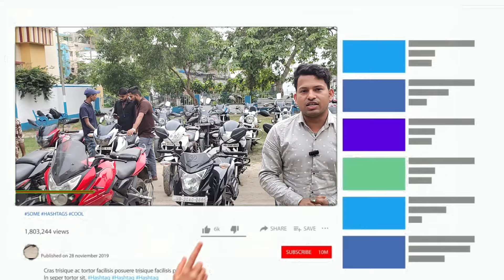Chepest Bike Showroom Near Kolkata || Bike Start From ₹15000 || Maa Kali Motors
Chepest Second Hand Bike Showroom Near Kolkata || Bike Start From ₹10000 ||  maa Kali Motors
Showroom:- Maa Kali Motors
Address:-tollygunge haridevpur near 41 pally

---:Best Product Link:---
100cc to 125cc Engine oil
100cc to 180cc Engine oil-
100cc to 300cc Engine oil-
Royal Enfield engine oil-
Scooter engine oil-
Bike Polish shining-
Bike chain cleaner and Rust remover-
Bike Chain Lube-
Bike engine flush-

            Hastag:-👇👇👇
সেকেন্ডহ্যান্ড বাইক
Pulsar Bike
Honda CBR
Scotty
Glamour
Apache RTR
Super Splendor
R15 V3
R15 V2
Sariya Automobile
সারিয়া অটোমোবাইলস্
Pulser 220
bike showroom
Kawasaki Ninja
Sariya Automobile's
Kamal da new bike showroom